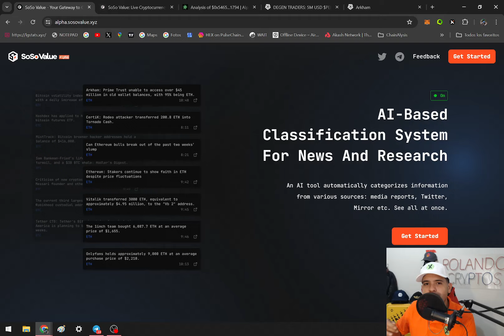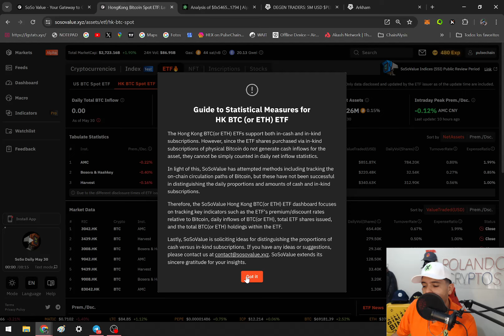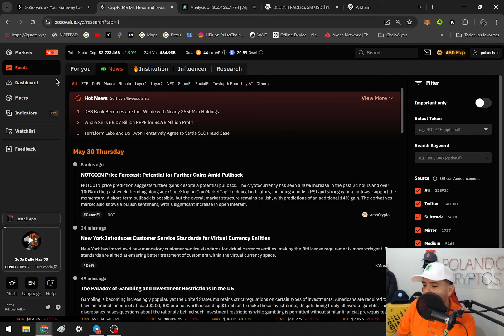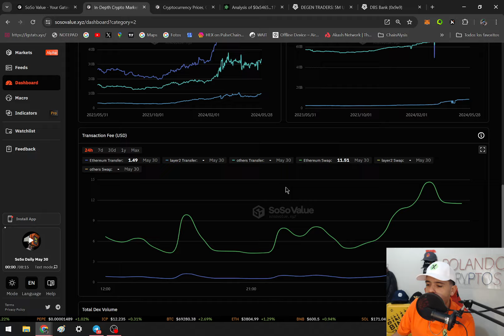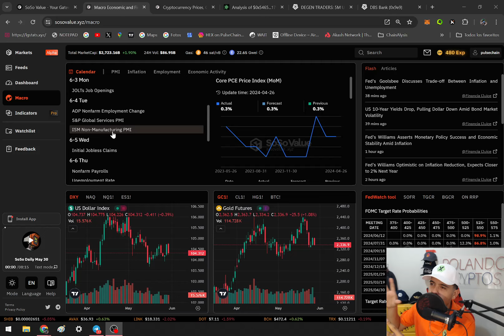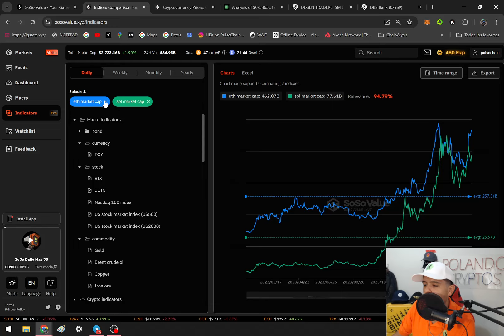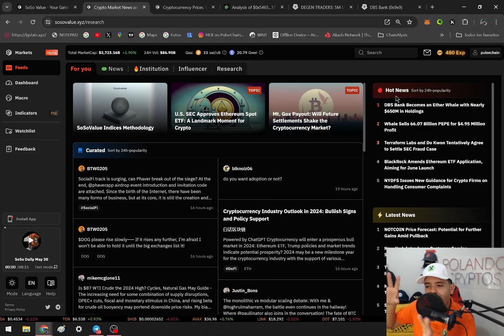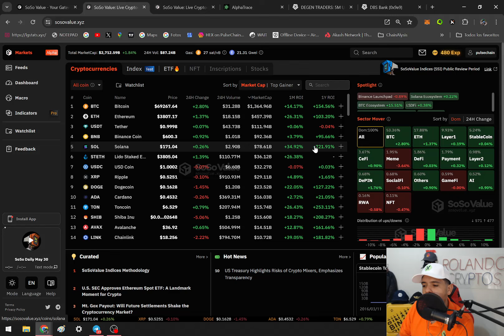AIRDROP SoSoValue - La mejor plataforma de investigación en Criptomonedas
Si aún no tienes cuenta en BINANCE registrate con mi enlace y obtén beneficios: